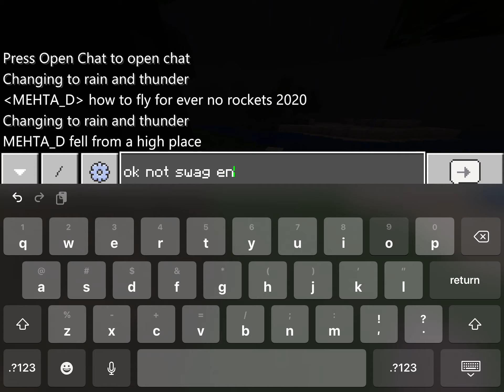How to fly forever in minecraft! (NO ROCKETS) (2020)